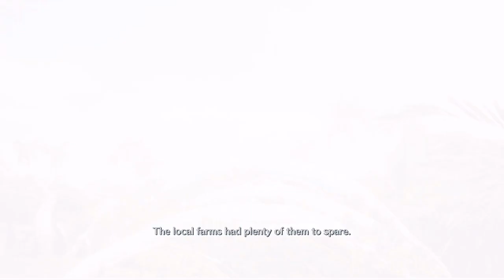Crisis Core FF7 Reunion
Hey Hey! Today we are checking out Crisis Core Final Fantasy VII Reunion. That's a mouthful to say, but this is a decent game that serves as prequel/the tale of Zach, Cloud's unfortunate predecessor. I'm planning on going through all the modern FF7 games so expect more videos soon!